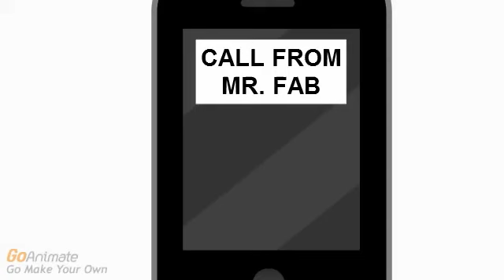Thanks for 150 Subscribers! + My August Avatar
this video may be blocked in germany